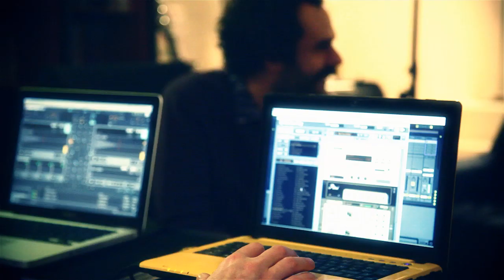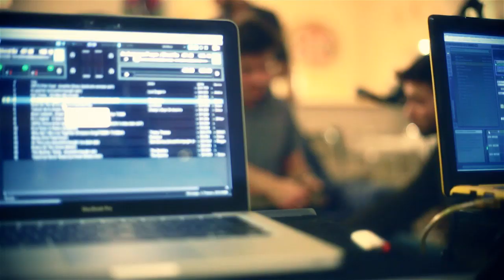ARTY REALITY : LAB SESSIONS - pilote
HD- 12min -- WEBTV / TV

Arty Reality : Lab Sessions est une émission musicale de type télé-réalité.

Old Skool Nemo, musicien, deejay et producteur, invite et reçoit dans son home studio, deux musiciens, ou groupes, dans le but de les accompagner dans la création d'un morceau original basé sur le mélange de leurs univers respectifs.

Conception:
François Kergueris & Nicolas Blusson

Musicens:

Oldskool Nemo
DJ Prosper
Chris Törneland
Rom Flanagan

Réalisation & Montage : Nicolas Blusson
Réalisation Son : François Kergueris